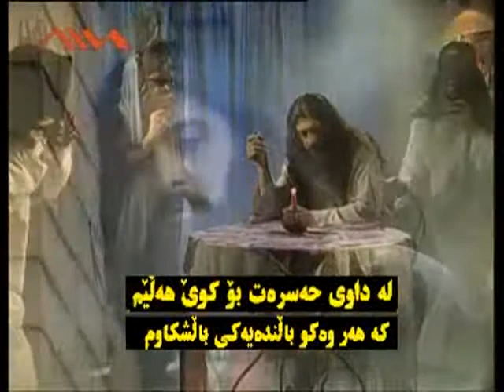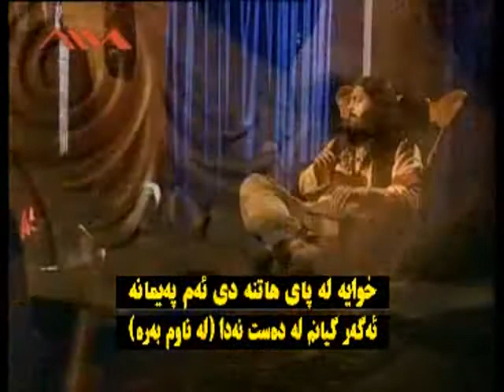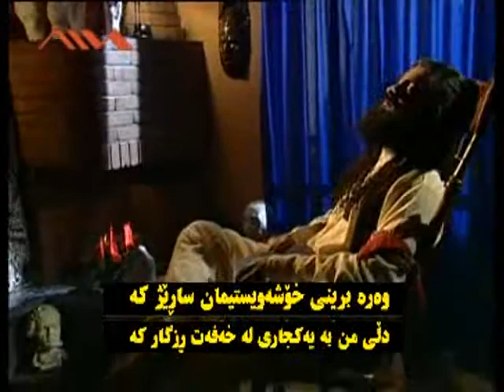muhammad asfahani pareshan zher nusi kurdi.mp4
by amanj